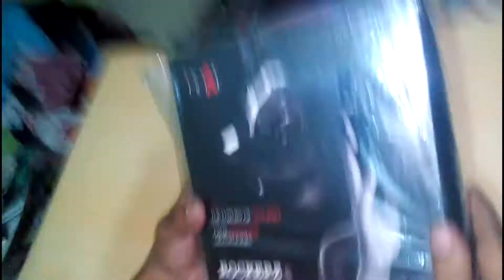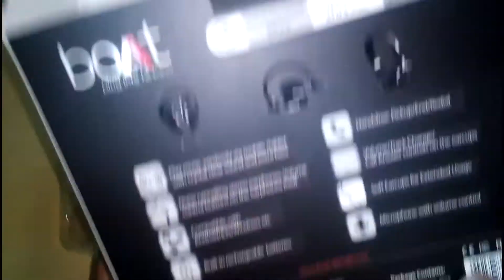best wireless headphones under 2000 INR{ boAt rockerz 600 unboxing}